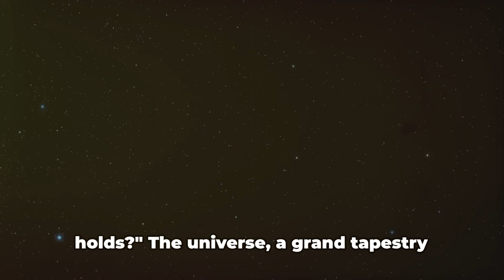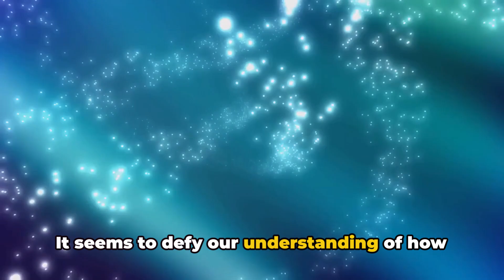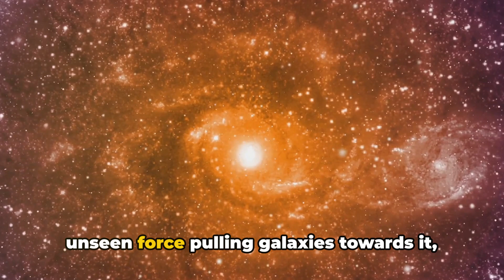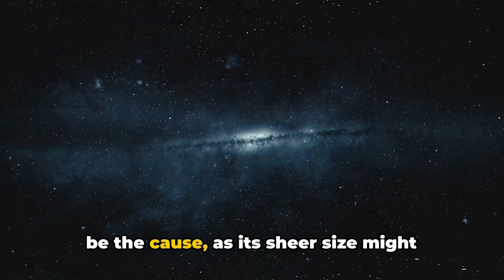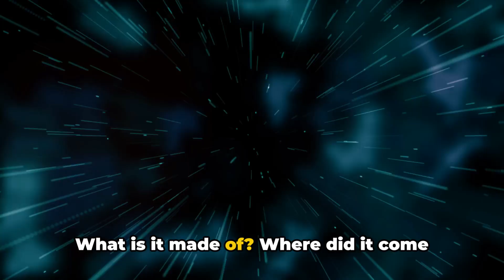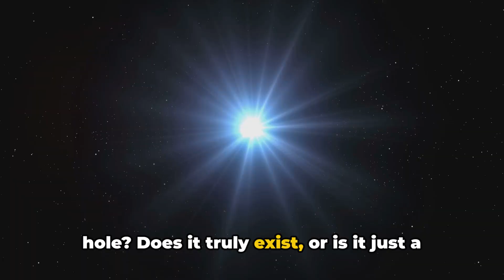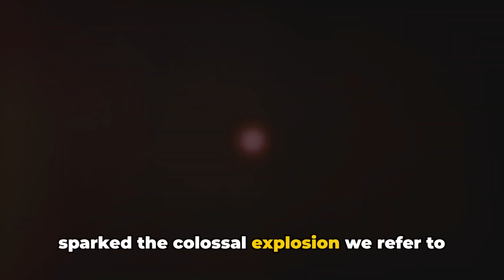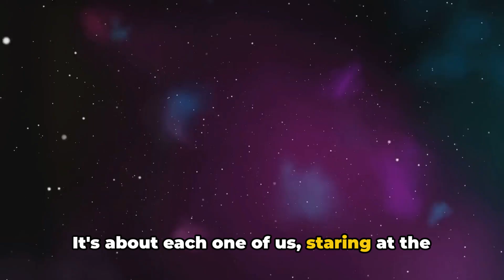Top 10 Mysterious Objects in Space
Discover the most mysterious objects in the cosmos! In this mesmerizing video, we delve into the top 10 enigmas of the universe, unveiling their captivating secrets through stunning visuals and captivating narration. From black holes to exoplanets, explore the most perplexing celestial phenomena that have baffled scientists for decades.

Unravel the mysteries of dark matter, ponder the existence of parallel universes, and wonder at the sheer vastness of the cosmos. This video takes you on a mind-bending journey through the unknown, leaving you awestruck and eager to uncover more about the incredible universe we inhabit.

Don't miss this chance to embark on an extraordinary cosmic adventure.

OUTLINE:

00:00:00 Intriguing Queries About the Cosmos
00:00:31 The 10th Mystery - The Himiko Cloud
00:01:27 The 9th Mystery - The Great Attractor
00:02:32 The 8th Mystery - Tabby's Star
00:03:33 The 7th Mystery - The Eridanus Supervoid
00:04:31 The 6th Mystery - Quasars
00:05:37 The 5th Mystery - Dark Matter
00:06:36 The 4th Mystery - Neutron Stars
00:07:38 The 3rd Mystery - Black Holes
00:08:32 The 2nd Mystery - Dark Energy
00:09:34 The 1st Mystery - The Universe Itself
00:10:28 ```

🌌 Embark on an extraordinary cosmic journey and unlock the secrets of the universe with our captivating video, "Top 10 Mysterious Objects in Space"! 🚀

Prepare to be mesmerized as we delve deep into the enigmatic realms of space, unveiling the most perplexing celestial phenomena that have intrigued scientists for decades. From the mind-bending mysteries of black holes to the baffling nature of dark matter, we explore the wonders of the cosmos like never before.

Join us as we unravel the mysteries of dark energy, ponder the existence of parallel universes, and contemplate the sheer vastness of the cosmos. With stunning visuals and captivating narration, this video promises to leave you awestruck and eager to delve deeper into the unknown.

Each mystery we uncover is more fascinating than the last, from the enigmatic Himiko Cloud to the mysterious Great Attractor. Discover the secrets of Tabby's Star, ponder the vastness of the Eridanus Supervoid, and marvel at the brilliance of quasars.

But that's not all - we also explore the mysteries of neutron stars and the profound nature of the universe itself. With each revelation, you'll find yourself drawn further into the captivating world of astronomy.

Don't miss your chance to be a part of this cosmic adventure! 🌠